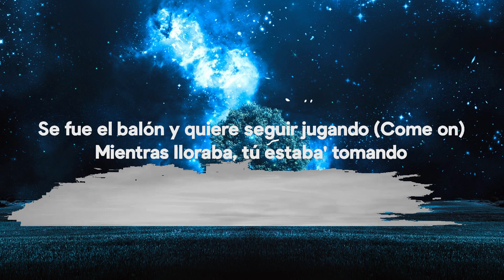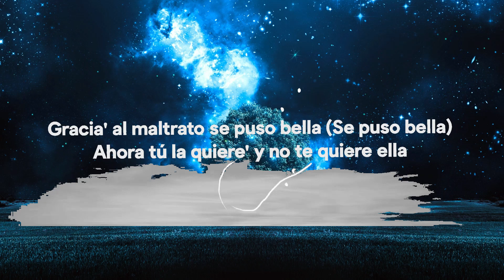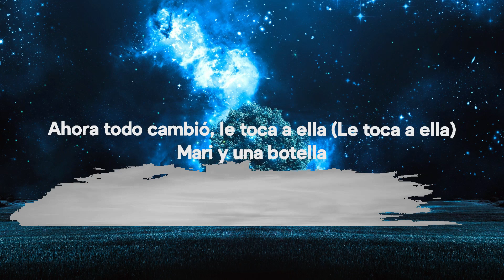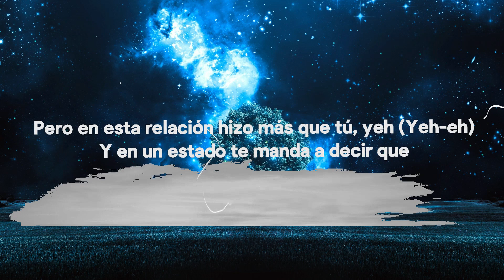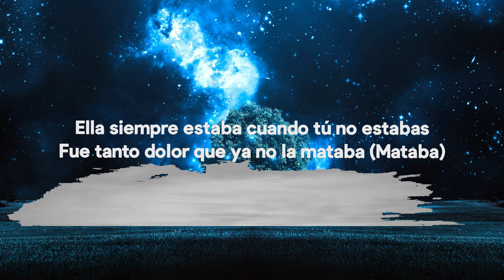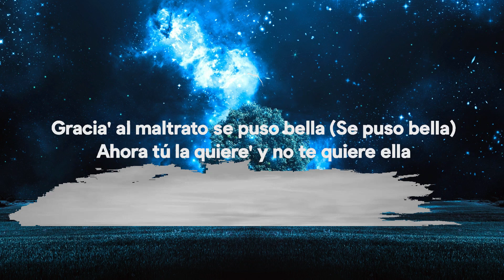Sech - Relación (Letra / Lyrics) | Best Songs